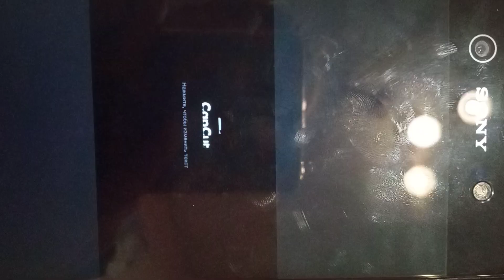Теперь у меня фильм называется по-другому любовь с первого взгляда